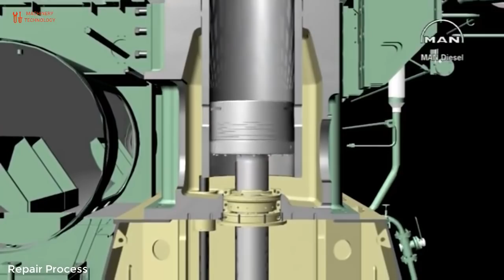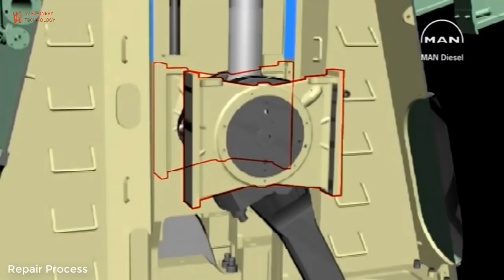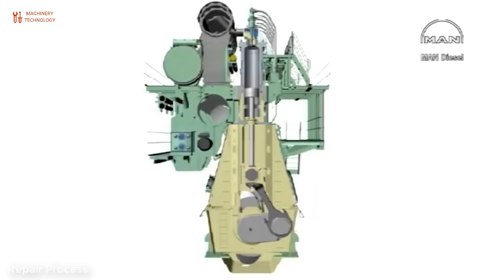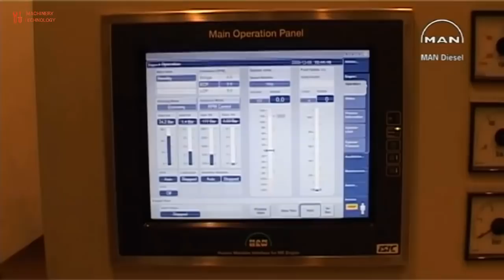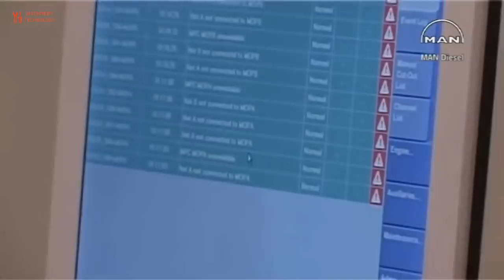Amazing Technology Largest Engine Productions And How It Working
In this video, Production here:
 MAN Energy Solutions

Thanks!